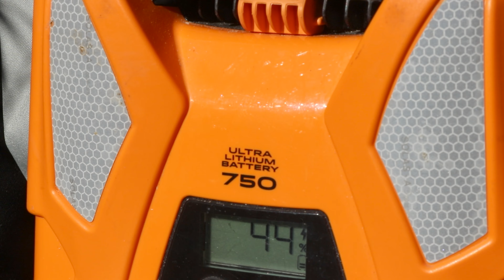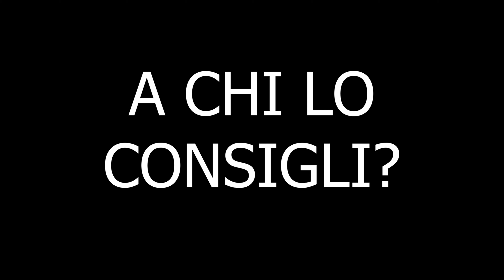Recensione potatore Pellenc Selion T220-300